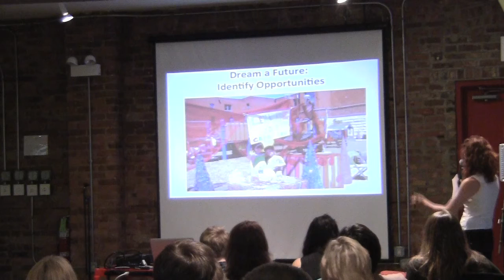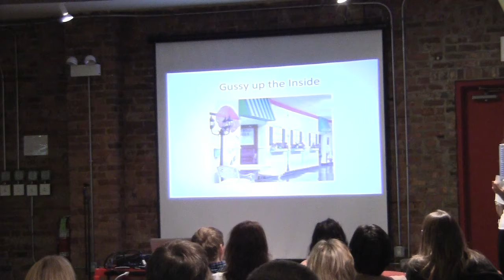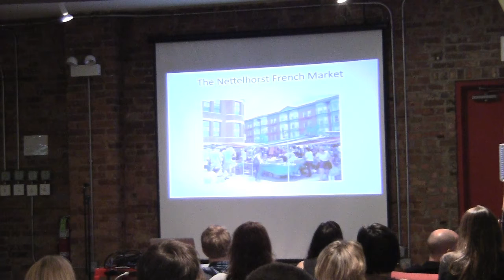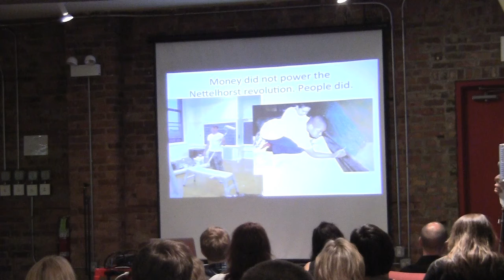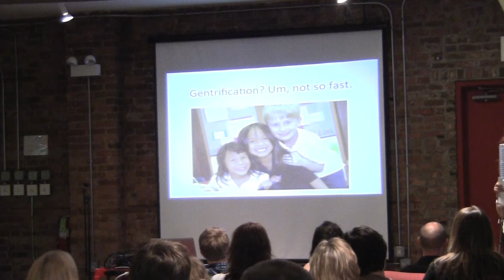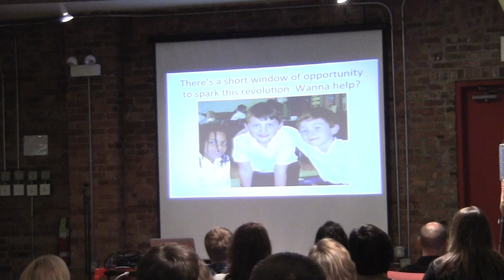"Spark A School Revolution" - Jacqueline Edelberg